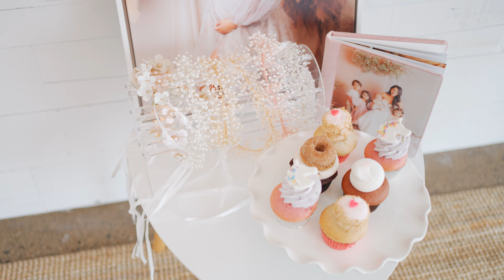Motherhood Photoshoot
Mama & me photoshoot session with Chelsea and her 4 children

Limited Edition Motherhood PhotoshootDetails:

MOTHER & CHILDREN ONLY

Ideal for children over 4 months

1.40 Hour Session 40 minutes shooting time 1 hour

Professional hair & make up

Exclusive use of client wardrobe for mama & child

2 different looks included Full use of all set-ups